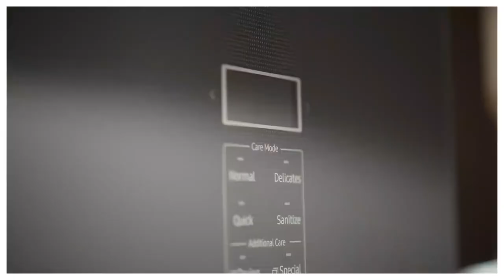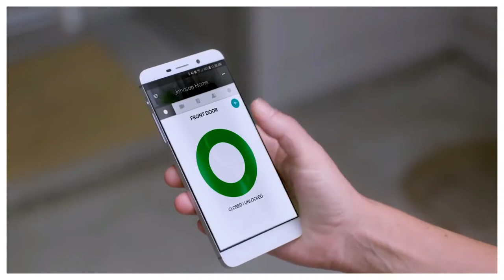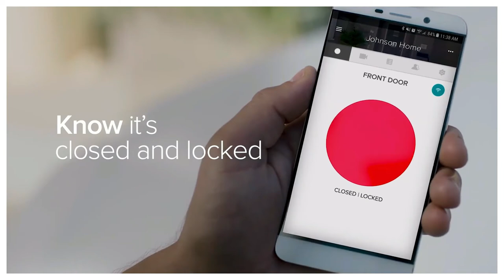5 COOL GADGETS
1.belkin soundform elite hi-fi smart speaker + wireless charger

2.Peak design tech pouch

3.Pocket talk

5.august smart lock pro + connect